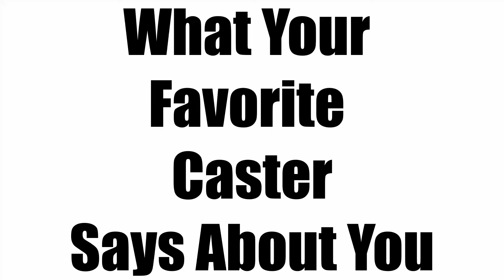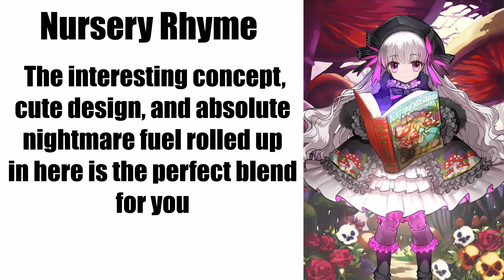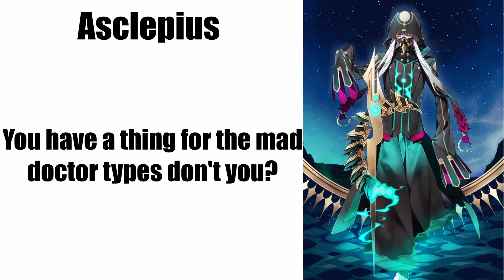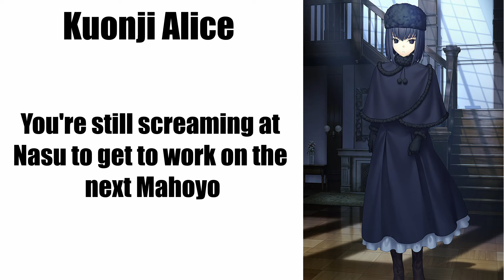What your favorite caster says about you!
The Best Class with the Best Girl, but what does you're favorite say about you!